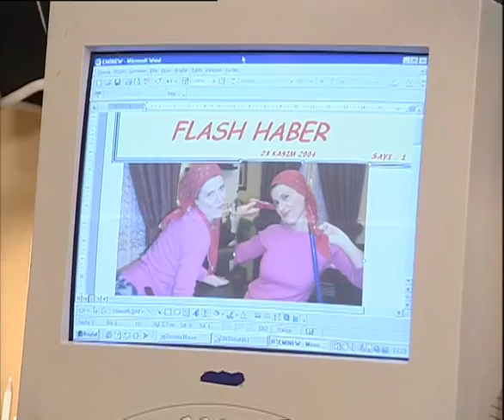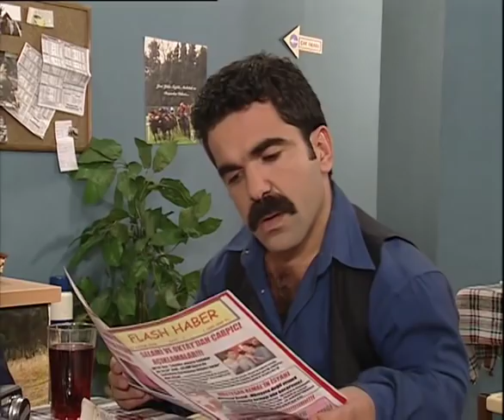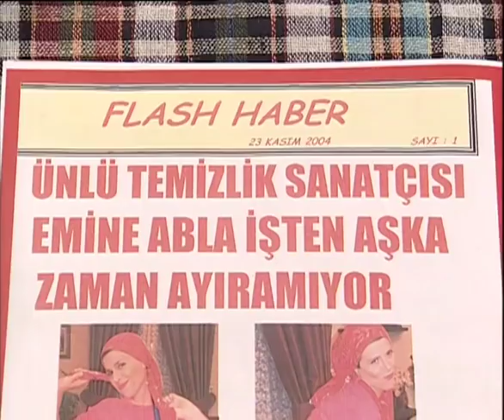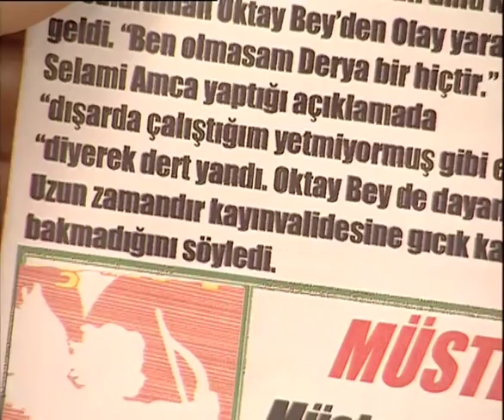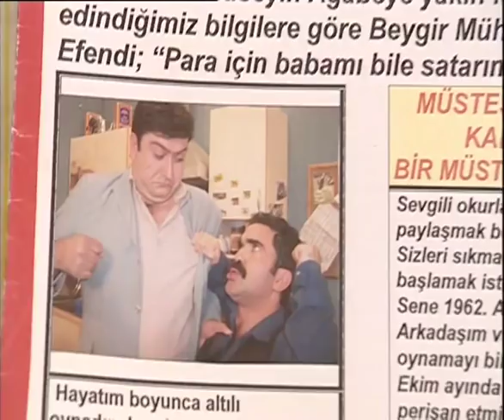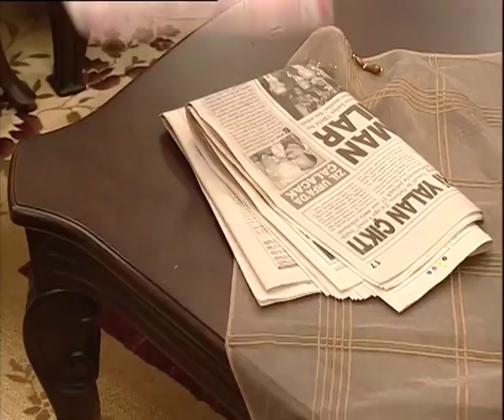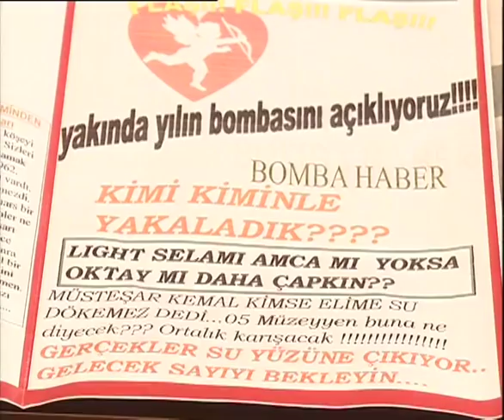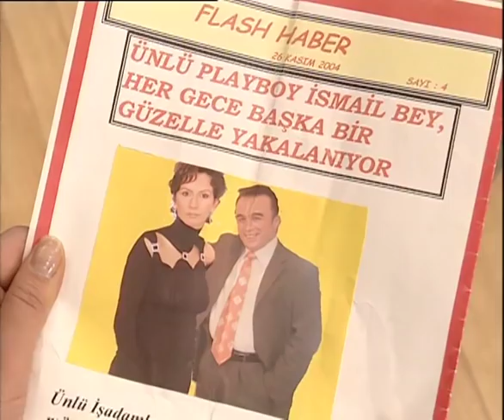Çocuklar Ne Olacak 11.Bölüm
Oyuncular:
Taş Fırın Haluk: Tamer Karadağlı  //  Meltem: Pınar Altuğ Atacan  // Emre: Furkan Kızılay  // Duygu: Ayşecan Tatari  // Selami: Özgür Ozan  // Gönül: Zeyno Günenç  // Emine: Melek Şahin  // Hüseyin: Alpaslan Özmol  // Şükrü: Şükrü Koruyucu  // Engin: Vatan Şaşmaz  // Selçuk Bey: Mehmet Auf  // Müsteşar Kemal: Ferdi Akarnur  // Müzeyyen Hanım: Ayşen Tekin  // Fıs Fıs İsmail: Süleyman Yağcı